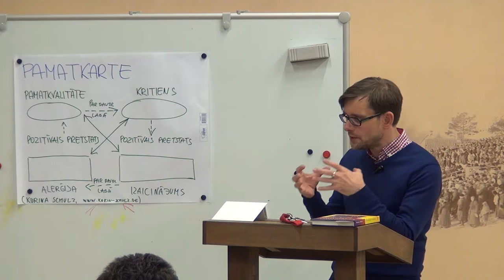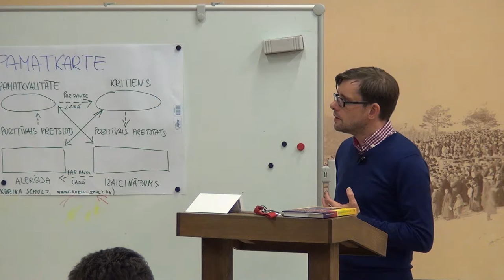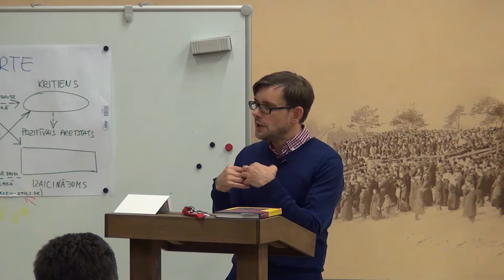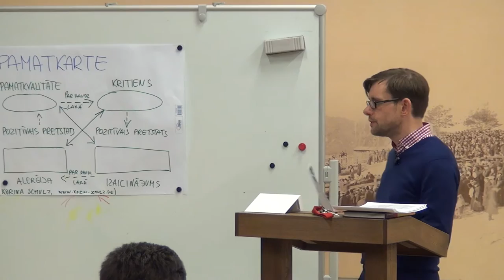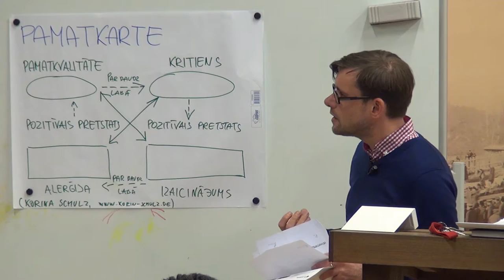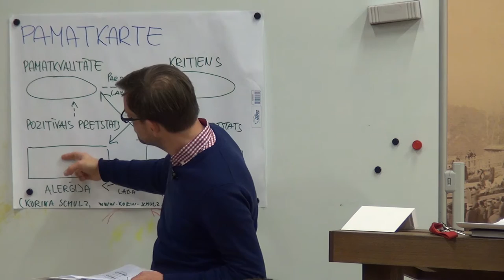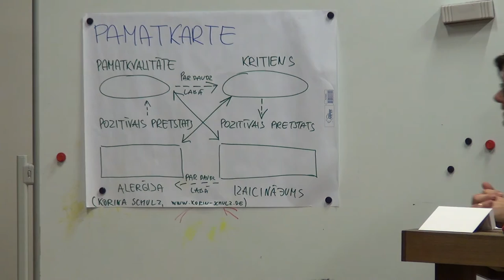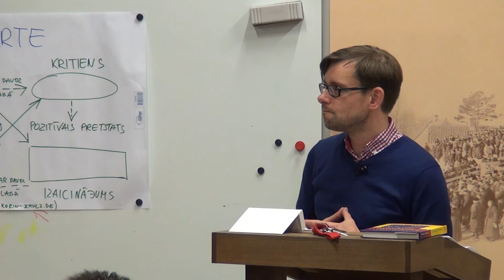11.11.2015., L.Rozentāls, "Eneagramma"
Meditācijas vakars Rīgas Lutera draudzē 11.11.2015.